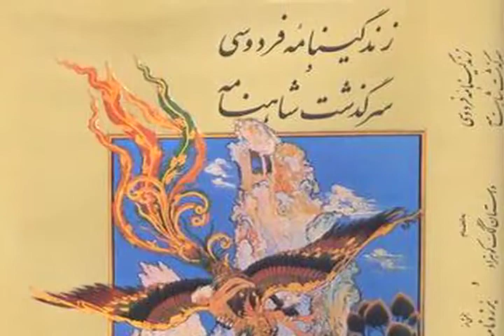درباره ی نقل داستان های شاهنامه از زبان دهقانان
افق دوشنبه ۱۴ می ٢۰۱۲ ٢٥ اردیبهشت ١٣٩۱